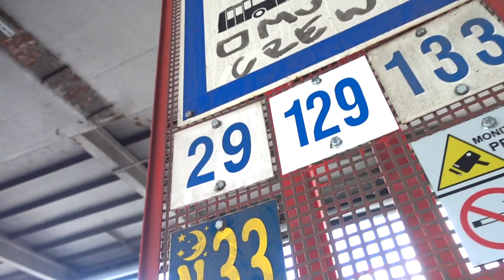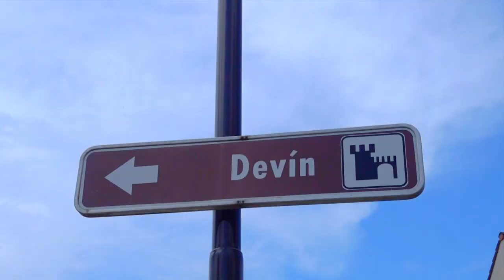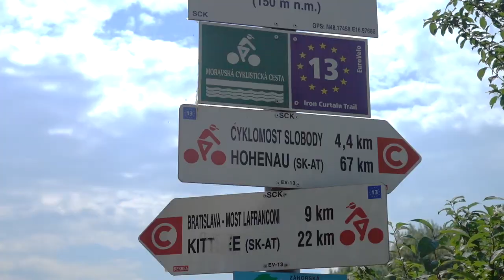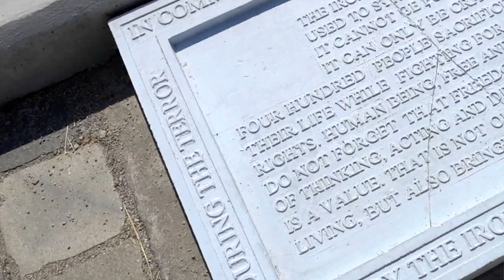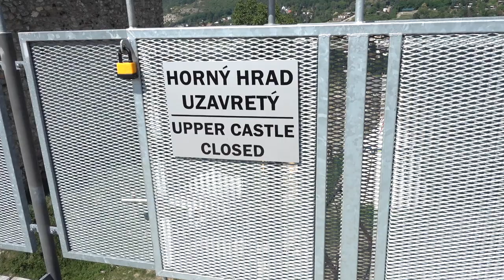DEVIN CASTLE | Things to do in Bratislava, Slovakia | Bratislava Day Trip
Yes, you can get to Devin Castle, right outside Bratislava AND get in for FREE! Details below!

Today, I went to Devin Castle, Slovakia - about 20+ minutes by bus outside the city center. It was an easy Bratislava day trip!

It was HOT and I was so glad to see that they had lots of free drinking water at the castle.

Devin Castle was built in the 800s and remained occupied until the 1400s! It is a great day trip from Bratislava. You can take the bus for free AND get into the castle for free if you get the super-cheap Bratislava Card - you can read about that right here:

There is a cool, though small, museum at the top and it has a spectacular aerial view of the confluence of the Danube and Morava Rivers!

While I was in Bratislava, I stayed at an excellent AirBnB. If you want to give AirBnB a try on your next trip, I recommend you do. You usually get the privacy of a hotel at a far cheaper price, and it makes your trip more personal.

And if you want to stay at the place I used here in Bratislava, it's worth it! A large private room, shared bath and kitchen, and the owner often leaves tomatoes and fresh cherries from her own plants in the kitchen + free coffee and tea.

And they have chickens, too! Barbora was super responsive and very friendly! Plus, it's in a great location, just a ten minute walk from the castle!

LENSES:
Main Lens